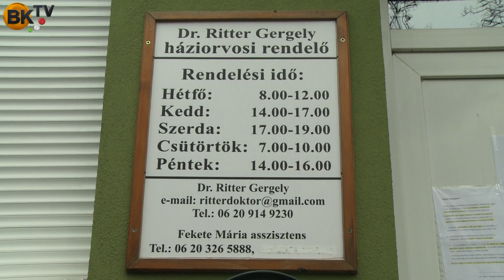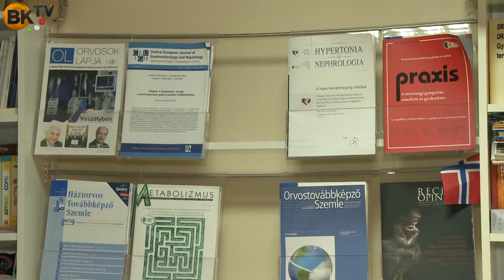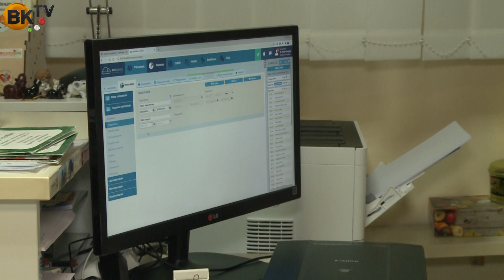Védőoltás vagy vitaminok?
Mire figyeljünk az egészségünk megőrzése érdekében?